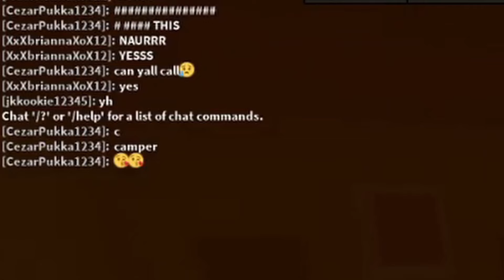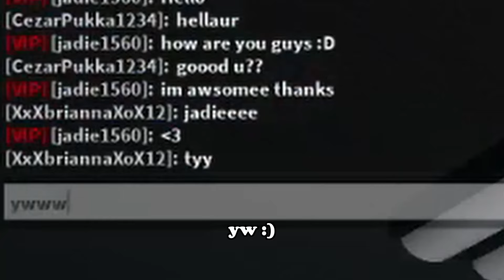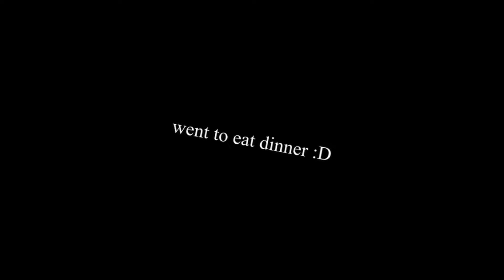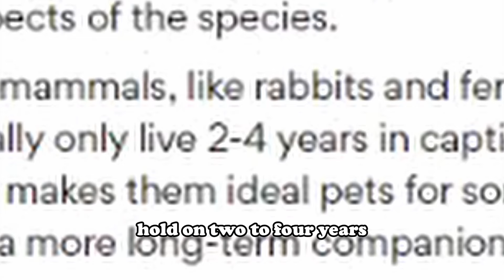ROBLOX FLEE THE FACILITY ON NO SLEEP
My sleep schedule is so messed up LOL
Odd please forgive me T-T